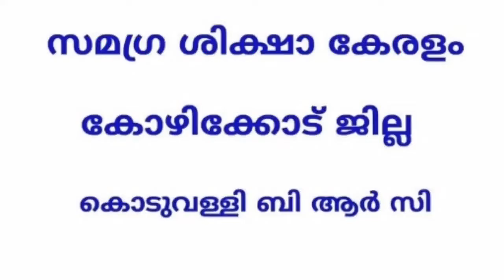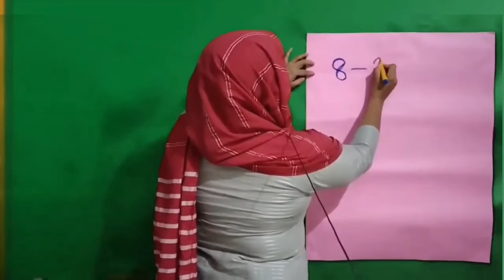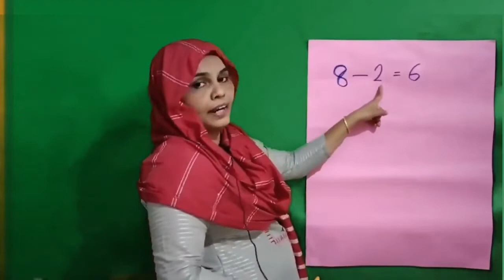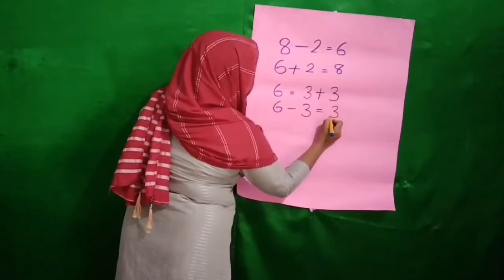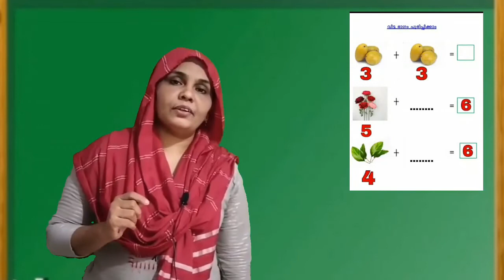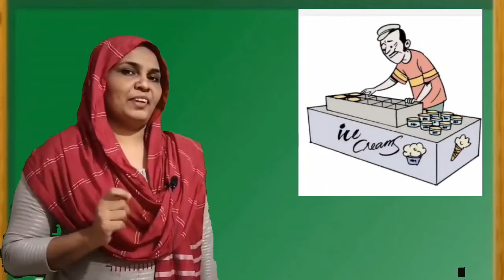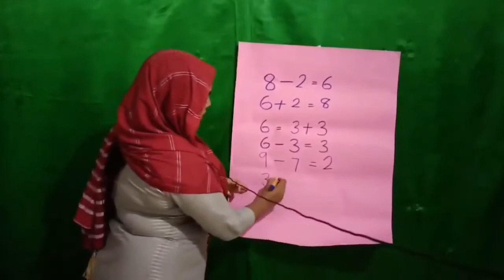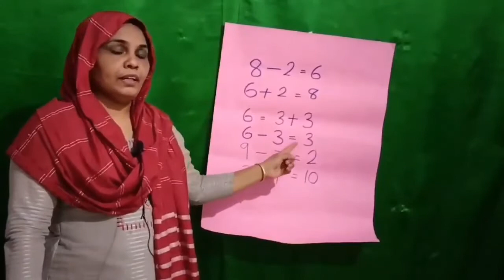Std1 Mathematics Unit 7 Class 26 White Board CP